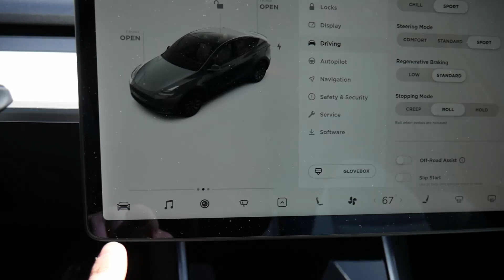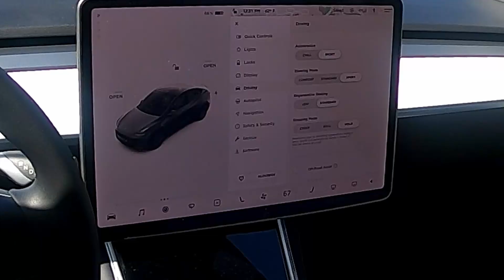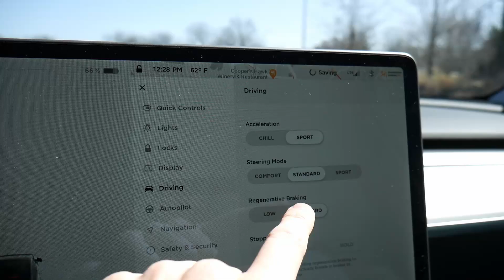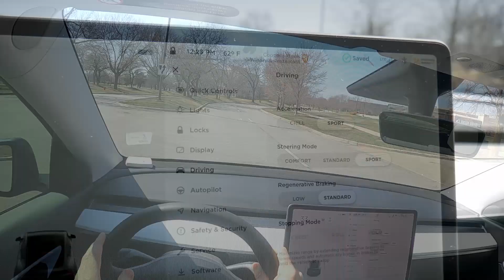Tesla Model Y Drive Modes (sport vs chill vs standard)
This is rental car number 160 and today I'm looking at the different drive modes on the Tesla Model Y.  This really is an amazing features.  You can change how the vehicle stops, brakes, steers, and accelerations with the push of a button.  Personally, my favorites are the Hold stopping mode, Standard regenerative braking, Sport steering, and Sport acceleration.  But, you might feel differently.

And there's more details below, but I just wanted to quickly say ~thank you~ for watching my video.  Or just take a second and say 'Hey'.  I'd love to hear from you.  Cheers!

Like my stuff?  Each of these videos takes 4 to 5 hours to make.  It's a labor of love, but every little bit helps!

Chapters:

00:00 Introduction
00:45 Stopping Modes
02:31 Regenerative Braking
03:35 Steering
04:45 Acceleration
05:50 Final Thoughts

Let's start with the basics:

Type:  Crossover SUV
Year: 2020
Make:  Tesla
Model:  Model Y
Trim:  Performance
Range: 303 miles
Top Speed: 155 mph
0 to 60: 3.5 seconds
MSRP:  $56,690

You read all the way to the bottom?  Hey, thanks!  I type these out for ever video but I never really know if they'll get read.